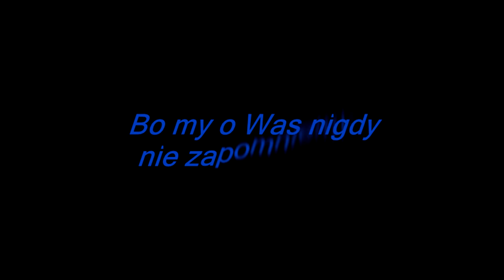10 LAT W 8 MINUT! - Zakończenie Gimnazjum 2015/16